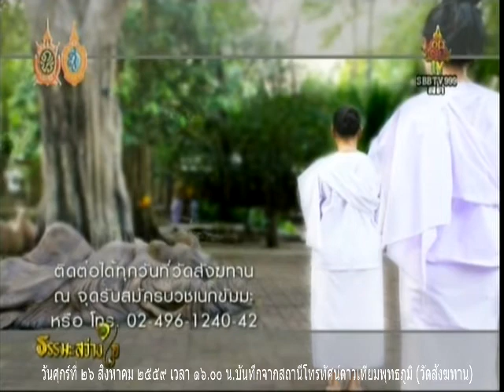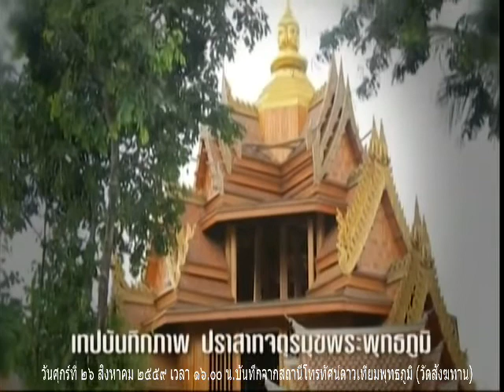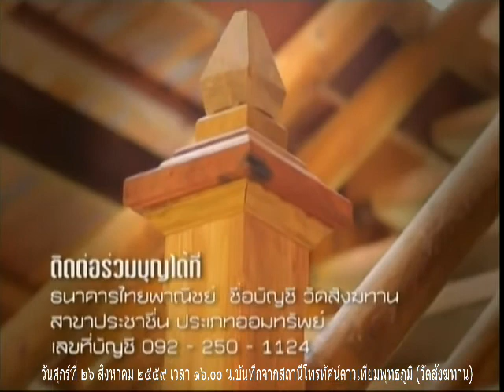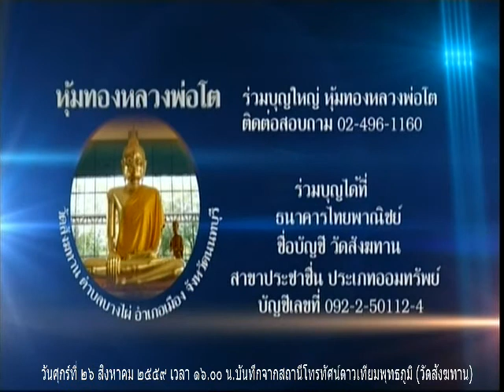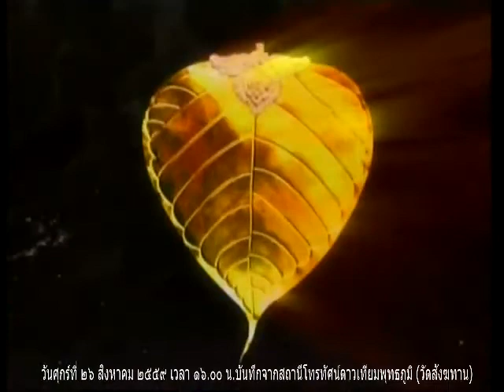วันศุกร์ที่ ๒๖ ส.ค.๕๙ รายการธรรมะสว่างใจ หลวงพ่อสามารถ สมาธิโก วัดสังฆทาน